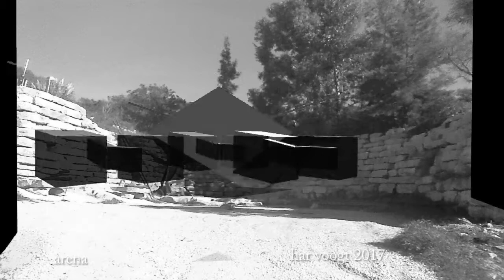arena 029 xt